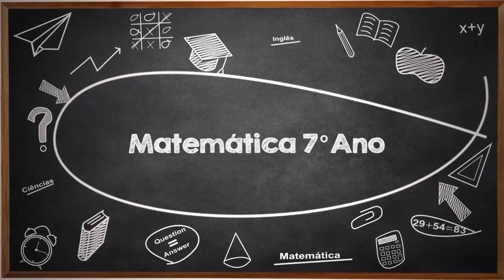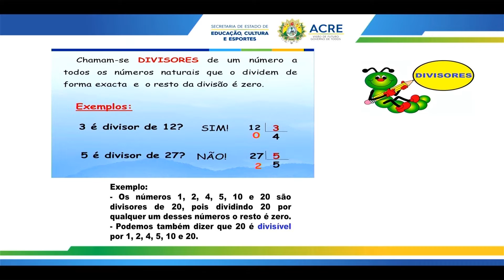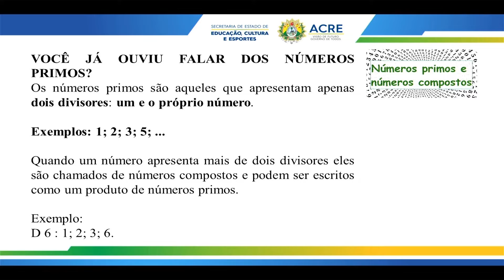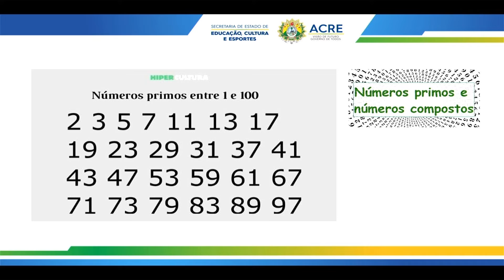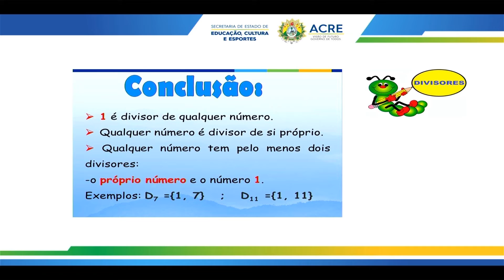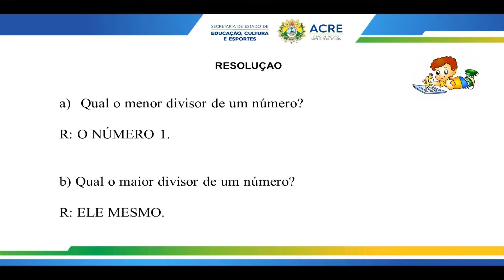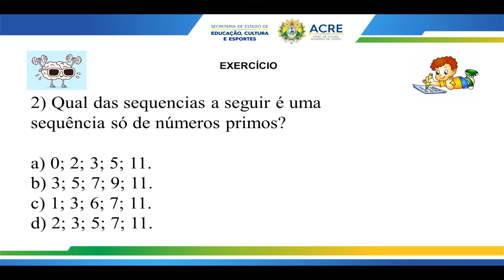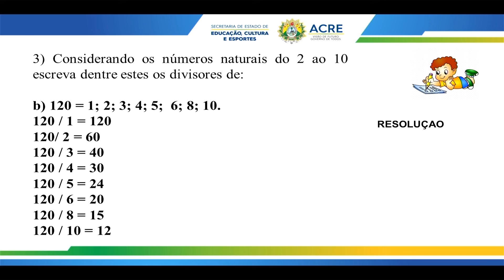7º Ano - Matemática - Aula 23 - Divisores de um Número Natural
7º Ano do Ensino Fundamental - Anos Finais.
Aula 23 de Matemática.
Tema: Divisores de um Número Natural.
Professora: Karol.